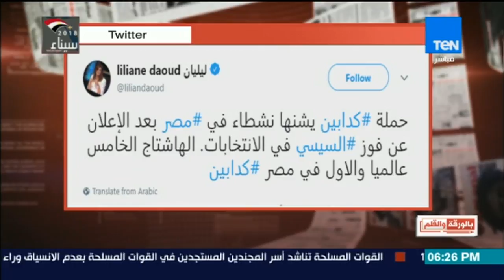بالورقة والقلم - الديهي : الرقيعة ليليان داود تهاجم الانتخابات الرئاسية وإنتى فقدتى كرامتك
جزء من حلقة اليوم 2 ابريل 2018 من برنامج

بالورقة_والقلم مع الاعلامي والصحفي استاذ نشأت الديهى برنامج يسعى لتقديم شكل مختلف فى قراءة الصحف المصرية والعربية والأجنبية
نكشف كل ما يهدد أمن مصر القومى وكل ما يحاك ضدها من مؤامرات
نحلل كل ما يصدر عن مراكز الأبحاث والدراسات الأجنبية ، وربطها بمصر وتوجهات هذه المراكز
تفحص وتحلل كل أشكال الفنون الصحافة فى صحافتنا المصرية .. خبر و مقال و تحقيق و حوار . وكل ما يتعلق بالجماعة الصحفية